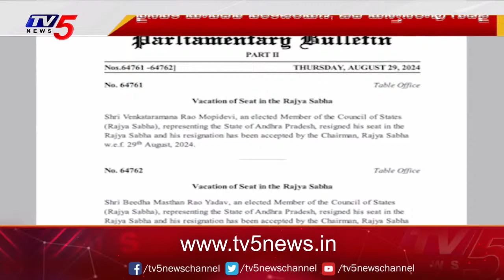Mopidevi Venkataramana And Masthan Rao Resigned As Members Of The Rajya Sabha | TV5 News